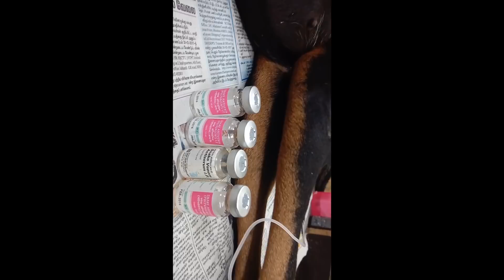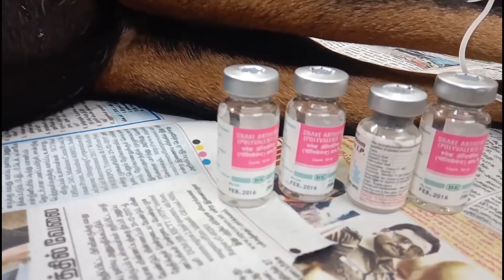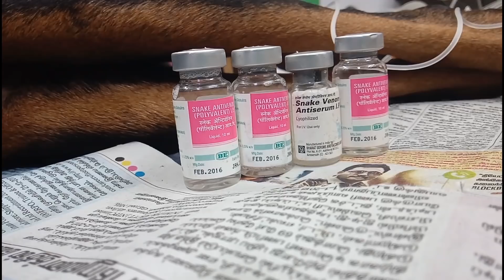Snake Bite and its Treatment in Dogs ( நாய்களில் பாம்புக்கடியும் ,மருத்துவமும்)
Snake bite in dogs ,( நாய்கள் மற்றும் மனிதர்களை கடிக்கும் , நல்ல பாம்பு( cobra ), கட்டு ( Indian krait or Common krait) விரியன் , கண்ணாடி விரியன்( Russell's Viper ), சுருட்டை விரியன் ( Saw scaled viper ) , பாம்புகளை பற்றியும், பாம்புகளின் விஷத்தைப்பற்றியும், பாம்புகளின் விஷத்தை முறிக்கும் , மருந்தைப்பற்றி தெரிந்து கொள்ளவும் உதவும். (3 weeks ago treated , a confirmed Cobra snake bites in dog,and she has been recovered fully ,she is alive and happy now. )